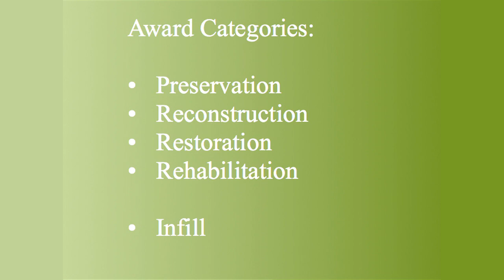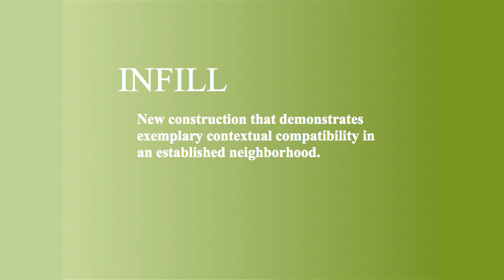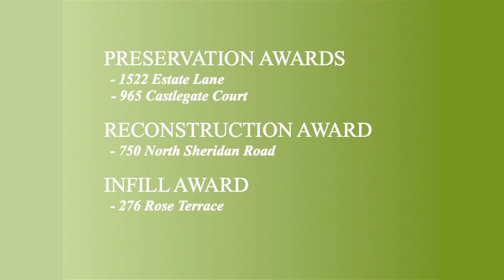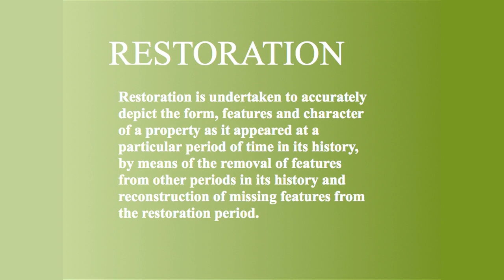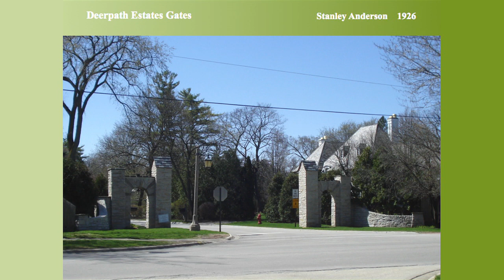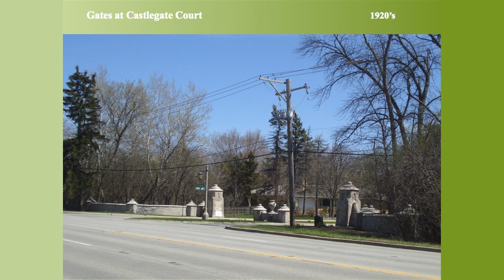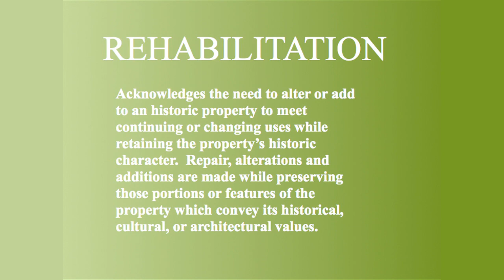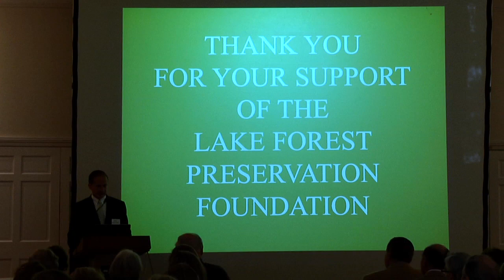LFPF 2014 Annual Meeting and Historic Preservation Awards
Lake Forest Preservation Foundation 2014 Historic Preservation awards presented by Stephen Douglass.